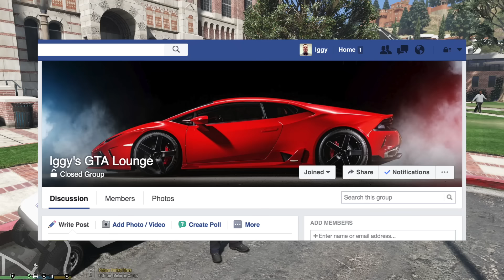GTA 5 - LSPDFR Ep128 - ULSA Campus Police Craziness!!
I'd like to create more of a community around my channel, so I created a FB Group called Iggy's GTA Lounge.  To get a next shout out, make sure to post your best in-game screenshots in the group.  I will do these in the beginning of every video.

►Vehicles◄
LSPD Textures: goo.gl/jzWIQS